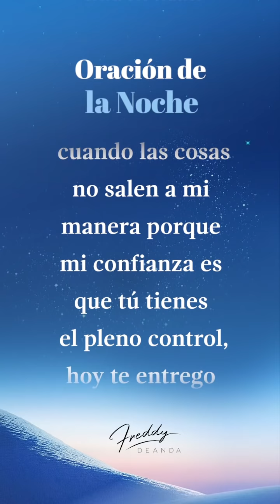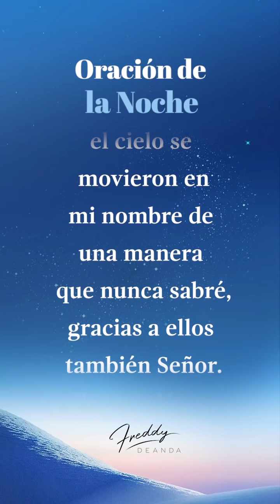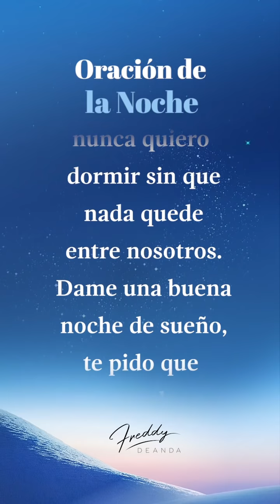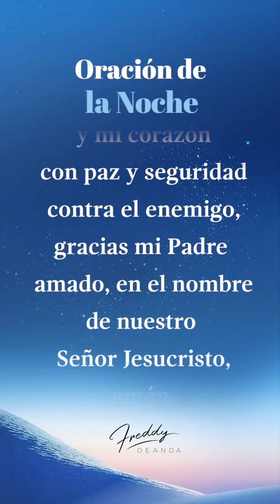🙏🏼 Oración de la noche - Freddy DeAnda